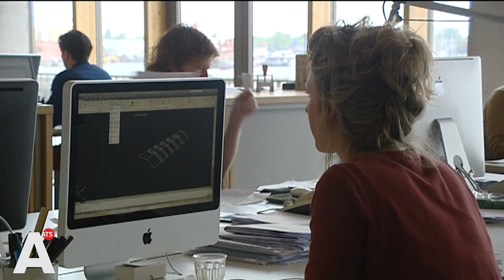Aanbouw: Stadshaven Minerva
Stadhaven Minerva is een uniek gebied geklemd tussen het toekomstige woongebied de Houthaven, grenzend aan de Spaarndammerbuurt, en de echte haven met alle industriële activiteiten van dien. Het is een tussengebied waar veel creatieven zich thuis voelen, blijkbaar. Hoe is dat zo gekomen? Komt dat door de architectuur, komt dat door de plek? Hoe is die ontwikkeling op gang gekomen? Veel vragen waar de ontwikkelaar, de grondeigenaar, de gebruiker en de architect antwoorden op hebben. Een tocht door een spannend overgangsgebied tussen wonen en werken.

Uitzenddatum: 26 mei 2014